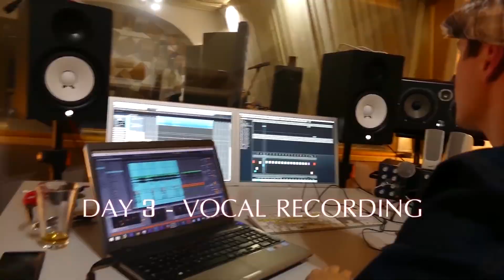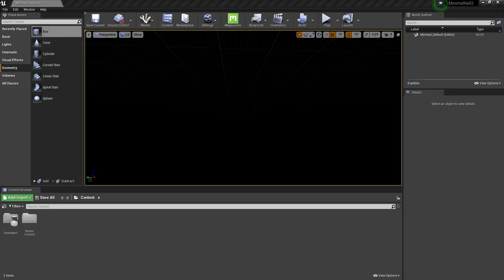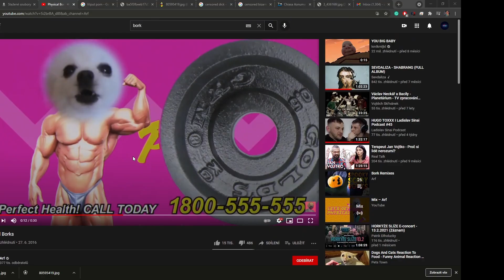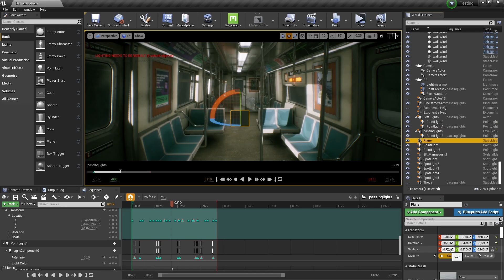Jak jsem si natočil vlastní klip v Unreal Engine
This video maps my first project filmed with Unreal Engine. Shot in 2020